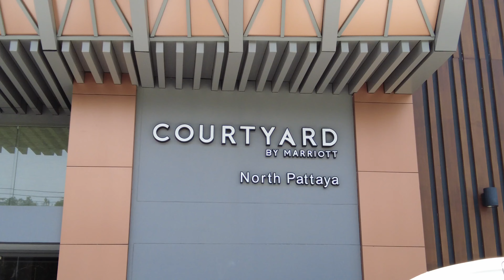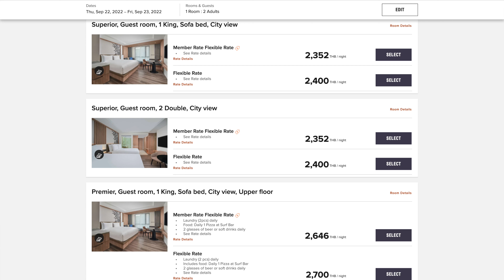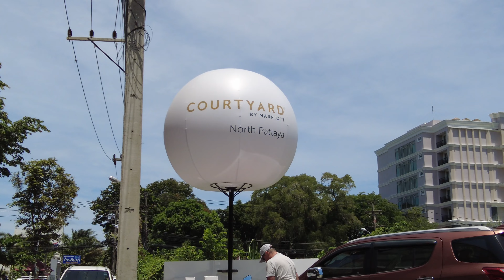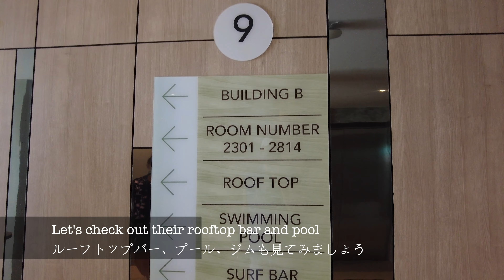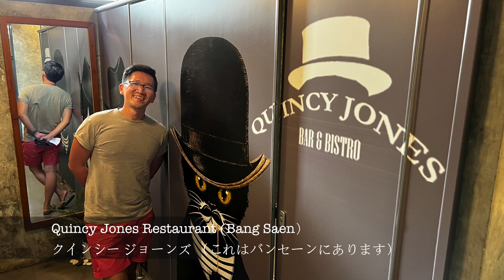[Marriott Bonvoy] Courtyard by Marriott North Pattaya コートヤードバイマリオット ノースパタヤ、新しく素敵なホテルをご紹介！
Hey everyone,
In mid-August, my friend and I drove to Pattaya, which is about an hour and a half away from Bangkok, and stayed at this brand-new Marriott brand hotel!  The facilities are great, design of the lobby and rooms are beautiful, and the staff were all friendly and welcoming!  If you have a chance to get to Pattaya, this is a great hotel that is easy on your wallet too!
皆さんこんにちは！8月中旬に友達とパタヤに行ってきまして、その際に宿泊した、3月に開いたばかりの素敵なコートヤードホテルをご紹介します！
最後までご視聴ください！＾＾